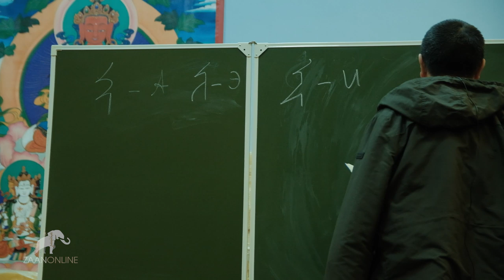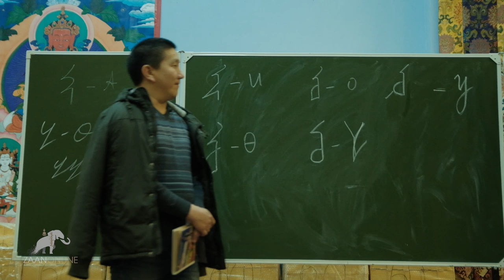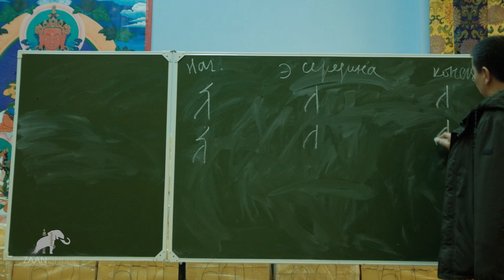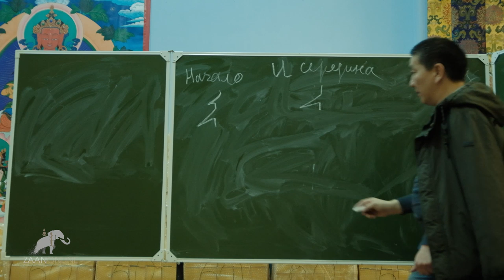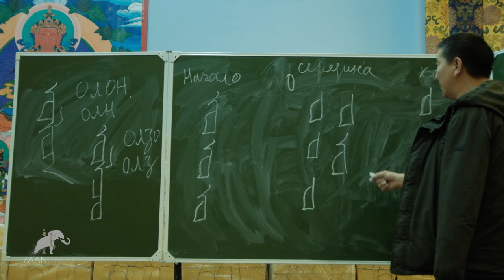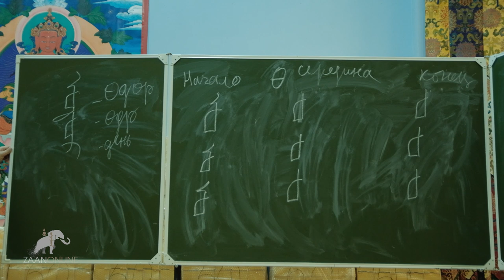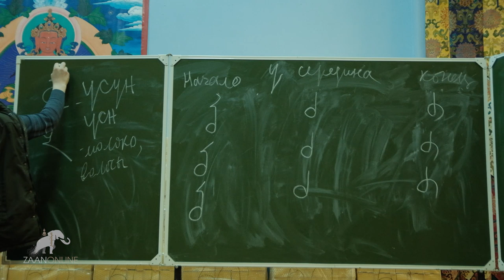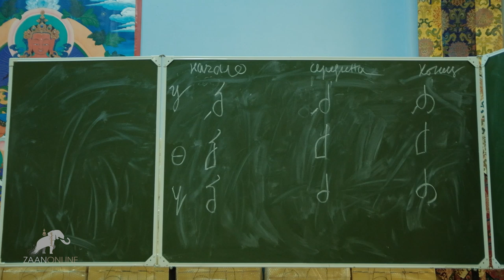Бадма Меняев. Ойрат-калмыцкая письменность "Тодо-бичг" (Ясное письмо). Урок 1